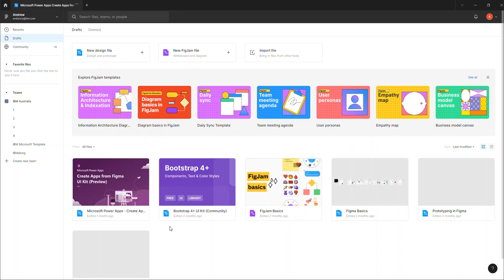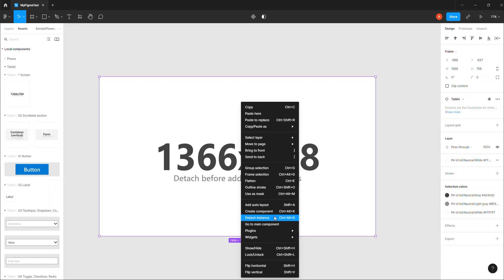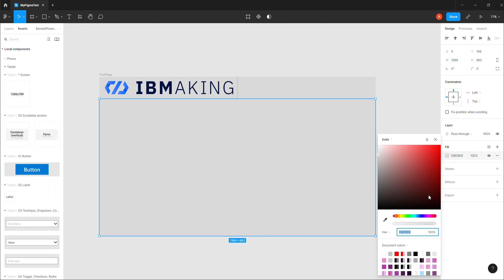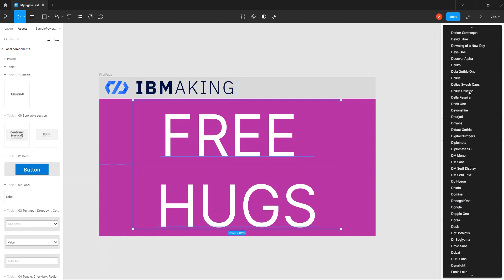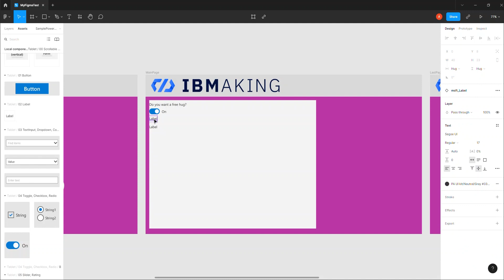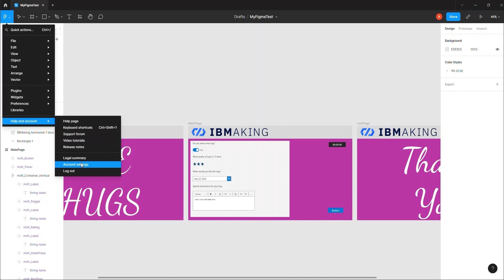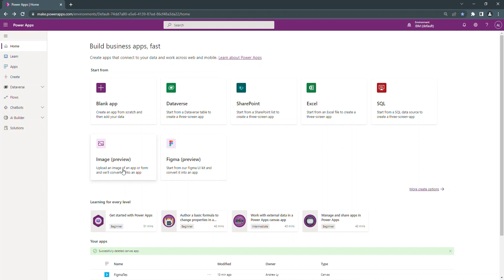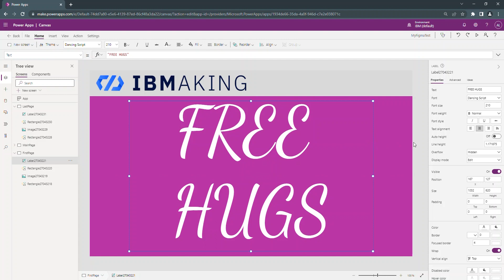FIGMA Microsoft Power Apps UI Toolkit Walkthrough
Microsoft Power Apps Figma file supported has arrived.  Here I'll do a quick walkthrough on how to get started.